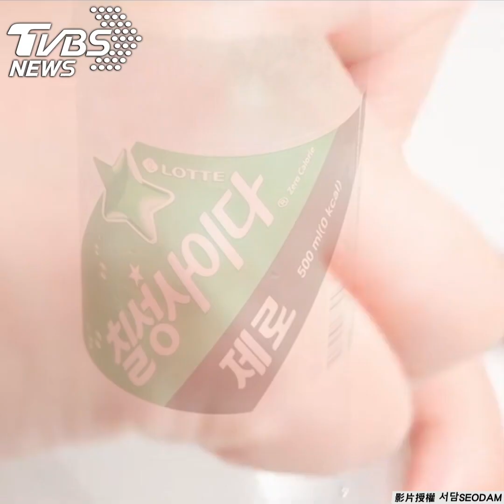超消暑夏日繽紛水果凍！ 簡單自製親子DIY動手做｜TVBS新聞｜網友熱搜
影片授權：YT@서담SEODAM